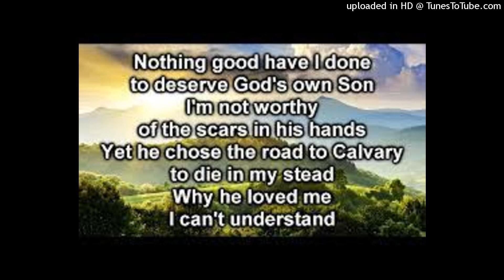Remind Me Dear Lord